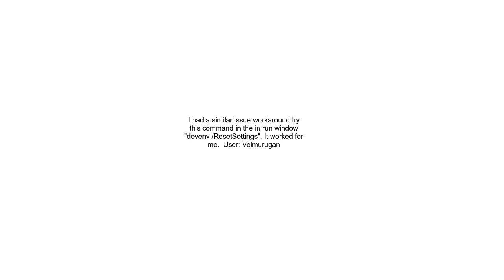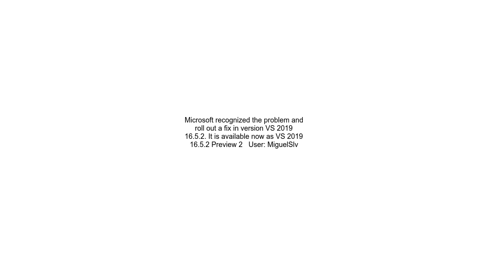Error StreamJsonRpc ConnectionLostException The JSON RPC connection with the remote party was lost b